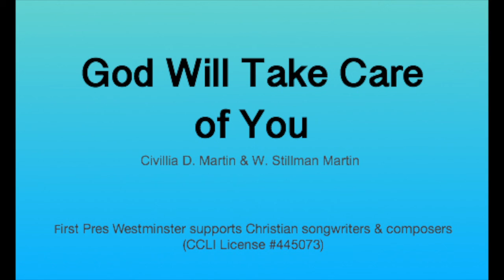God Will Take Care of You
by Civillia D. Martin & W. Stillman Martin
performed by Jim Stein, piano

First Pres Westminster supports Christian songwriters & composers